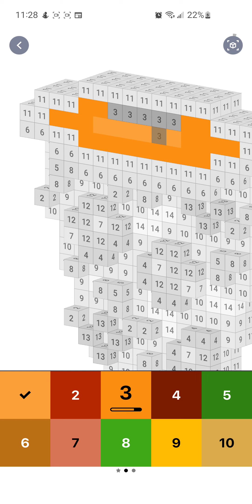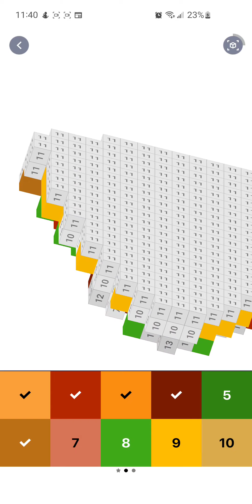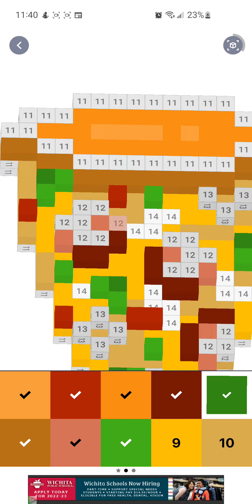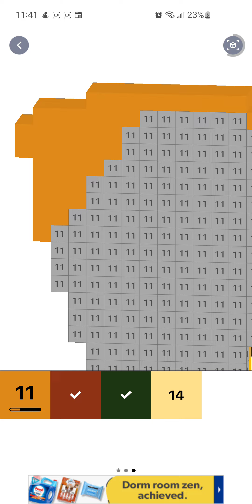pixel art, 3d pizza, aug 1st, 2022, android